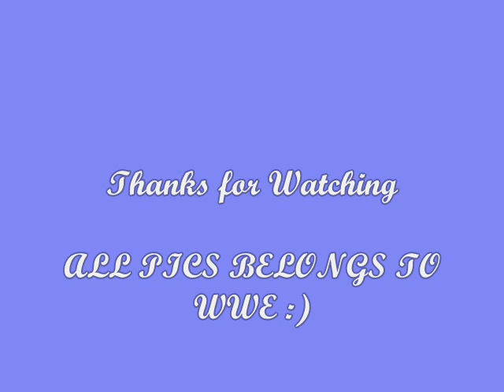Sin Cara (Mistico) joins WWE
Sin Cara aka Mistico signs with WWE,Well,Do you know Sin Cara /Mistico??
here are the details :
Mistico (born December 22, 1982) is a Mexican Luchador enmascarado, or masked professional wrestler, currently signed to World Wrestling Entertainment (WWE) under the name Sin Cara. He is best known for his time in the lucha libre promotion Consejo Mundial de Lucha Libre (CMLL) under the ringname Mistico, where since 2006 he was the main tecnico (good guy) in CMLL and the biggest box office draw in all of Mexico. Místico is Spanish for "Mystic", a religious ring character who is the storyline protege of the wrestling priest Fray Tormenta.
World Wrestling Entertainment (2011--present)
On January 30, 2011 SuperLuchas Magazine confirmed that Místico had signed a contract with World Wrestling Entertainment (WWE). On February 24, 2011, WWE held a press conference in Mexico City to introduce Místico under his new name, Sin Cara, which translates literally to "Faceless".

Místico is the son of Dr. Karontes and the brother of wrestlers Astro Boy, Astro Boy II and Argenis and the nephew of CMLL booker Tony Salazar.